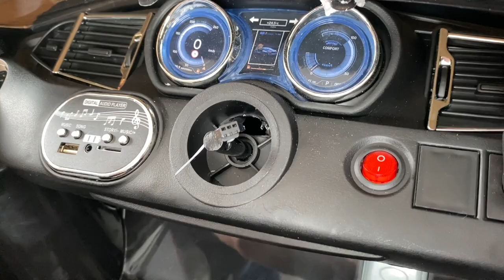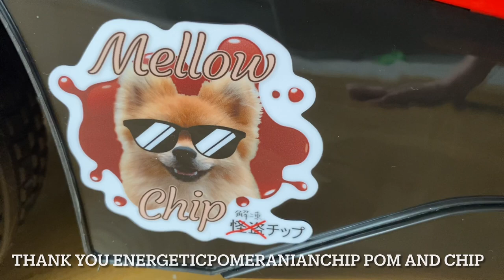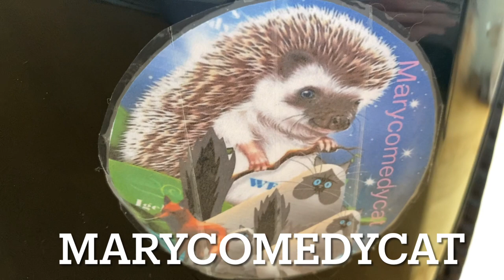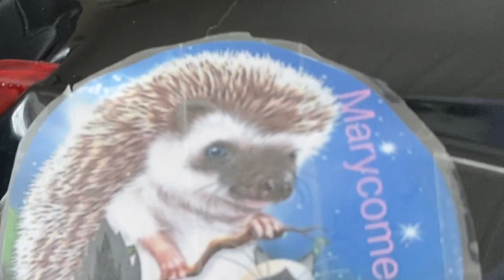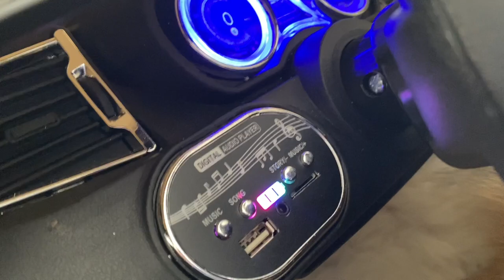FUNNY UNBOXING WITH HENDO POMERANIAN BIG GIFT FROM BESTIES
Hendo Pomeranian unboxing cool gift from besties on YouTube